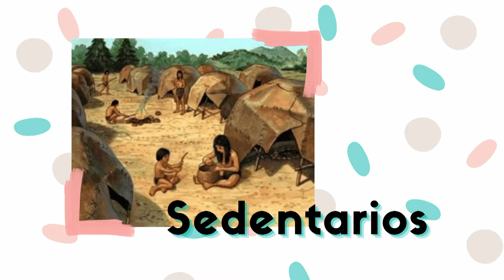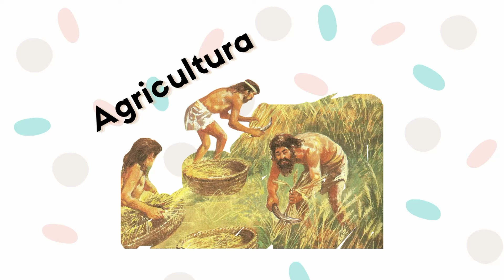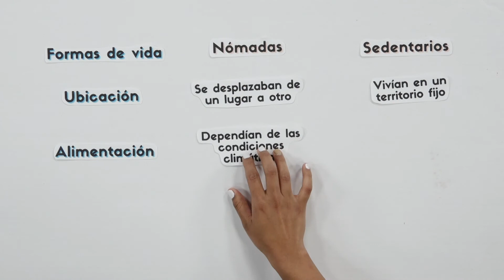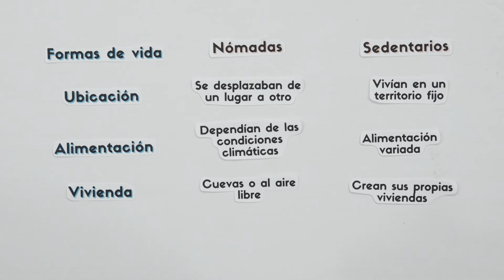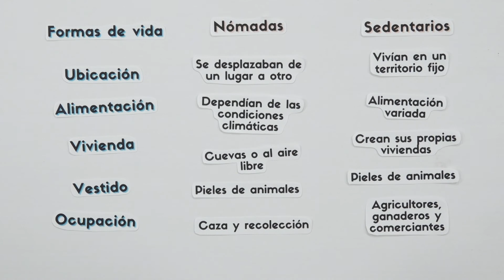Del nomadismo al sedentarismo.